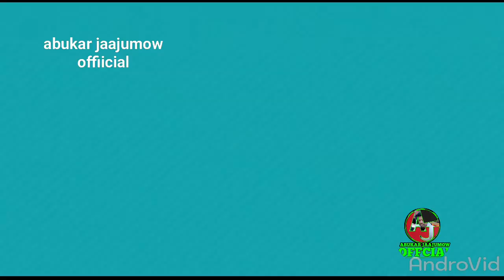MARKALE IYO MUQAAL CUSUB SHEEKADI TAN IYO XAMARAAD IGU TAAKEYNEYSAS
Abukar jaajumow official